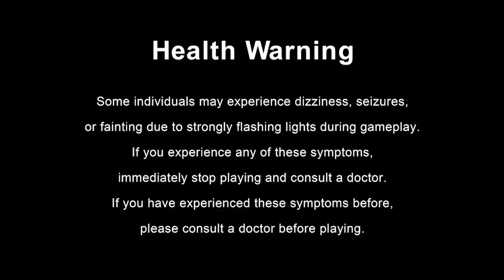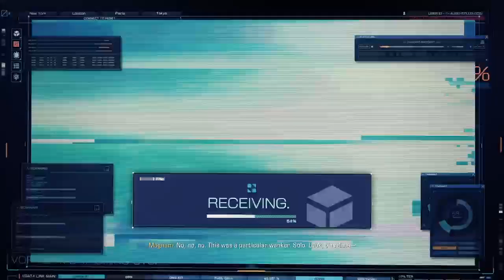Double trouble in exosuits against dinos! Exoprimal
We duo run the wargames to survive the dinos and prove to leviathan we are the best.